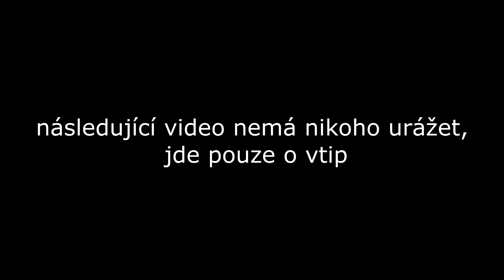Příjmačky 2020 a psychicky labilní zahradník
Chtěli jsme vyzkoušet mikrofon, tak jsme natočili tohle.

Co se stane, když zahradník-psychopat nesloží příjmačky?
Bude následovat dlouholeté PTSD?